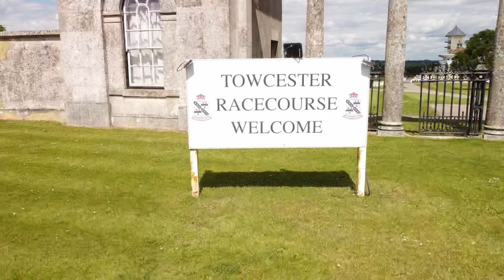Towcester Racecourse - Cinematic Footage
Cinematic aerial footage of Towcester Racecourse